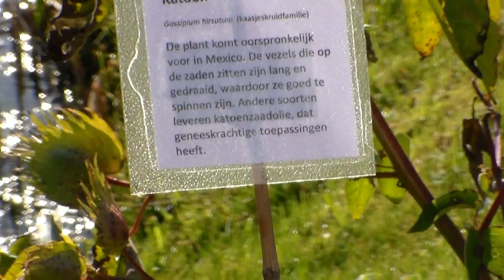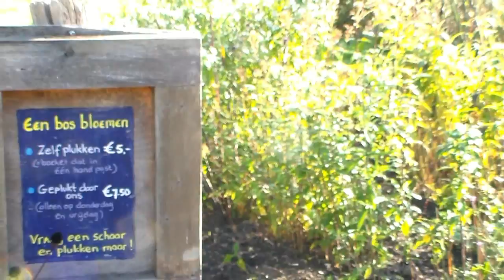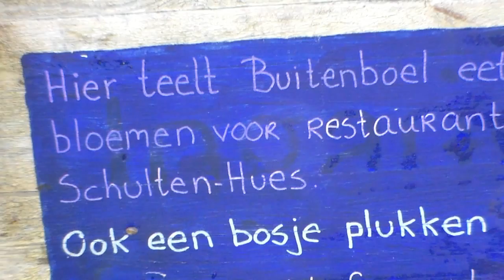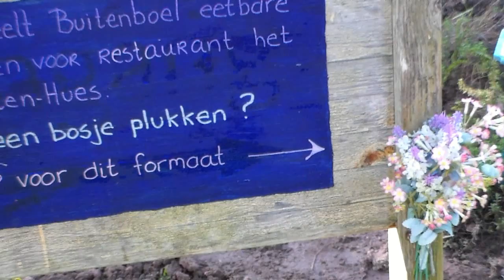Kaardebol 1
Kaardebol is een verzameling van tuinen voor de jeugd en tuinen vanontwerper Loek Gorris